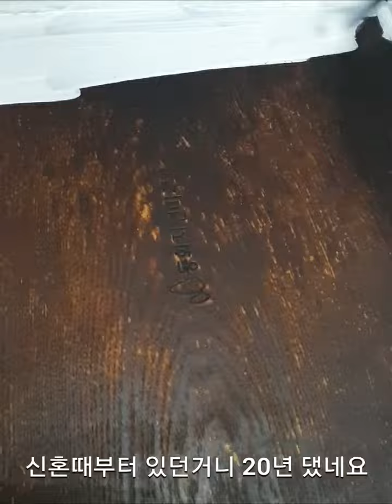아크릴화 리폼#나무쟁반리폼#인테리어 그림 낡은쟁반의 변신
신혼때부터 썼던 나무쟁반이 20주년을 맞이해서 새롭게 태어났어요~ 해바라기꽃을 피운 나무쟁반은 앞으로도 제 곁에 있겠네요~^^
이번주도 행복한 한주되세요~^^
y플라워 취미로그~그림